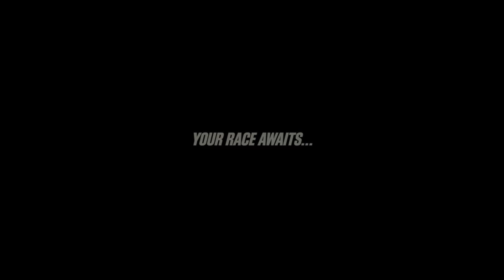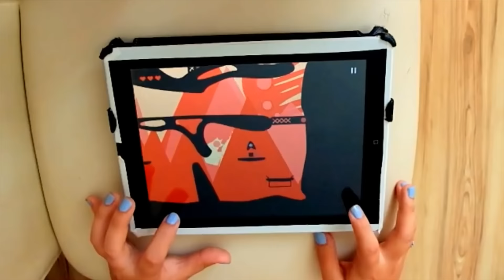Лучшие игры и приложения недели (Выпуск 114)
Временно бесплатные игры для iPad и iPhone, а также новости из мира Apple. Присоединяйтесь!